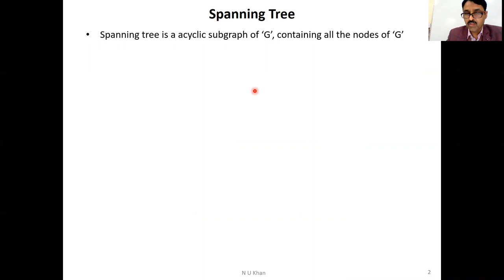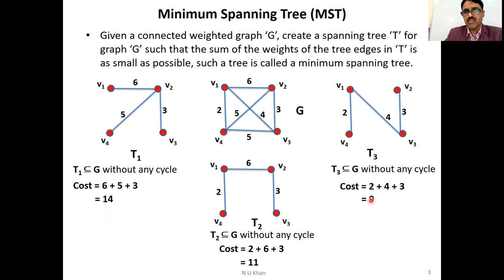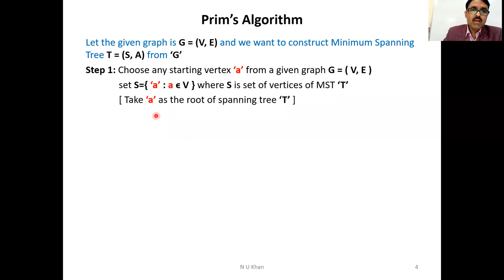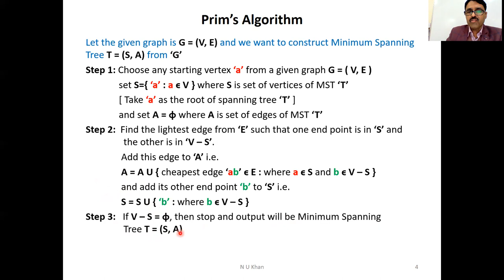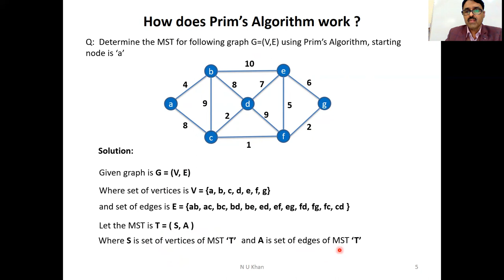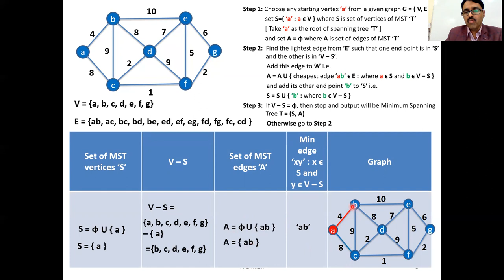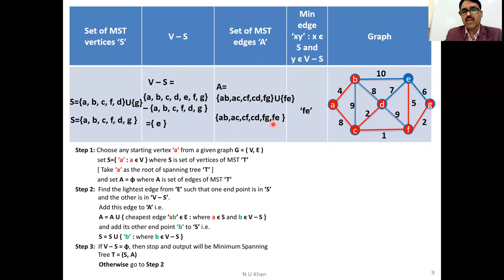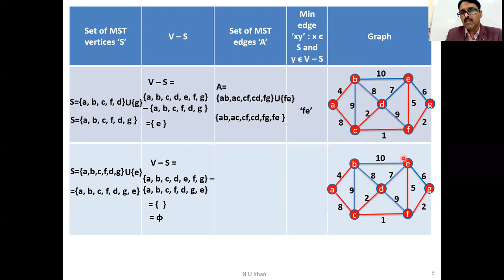Prim's Algorithm for Minimum Spanning Tree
Explanation of Prim's Algorithm with example

As we know visual representation of any algorithm is more effective, that's why i am using full animation in each and every lecture so that people can understand the concept thoroughly

Here we describe how to multiply two polynomials using linear linked list. In this we use two function